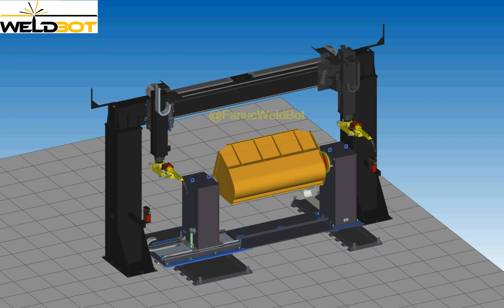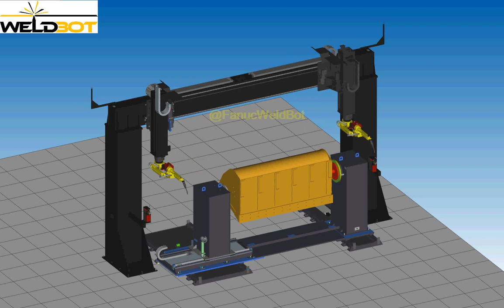FANUC WeldPRO Roboguide Touch Sensing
FANUC Dual-Arm performing touch sensing and welding demo.

 For any questions related to FANUC Arc Welding Robots, FANUC Programming, or FANUC Training contact WeldBot

Levi Bowman
CWI / CRAW-T